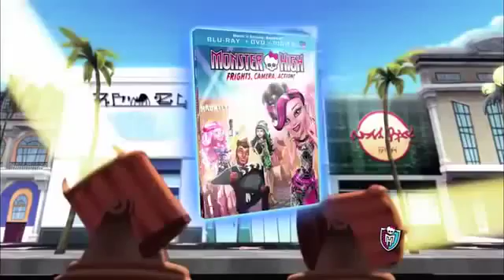Monster High 🎃 Frights, Camera, Action! 💀 Clawdia Wolf, Honey Swamp, Viperine Gorgon & Elissabat 3